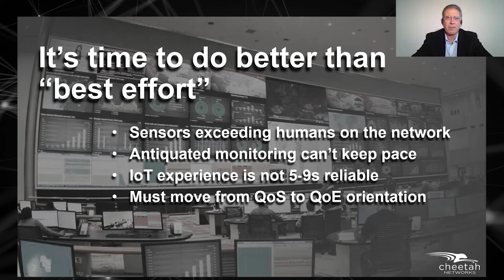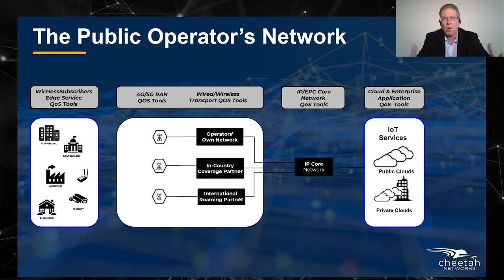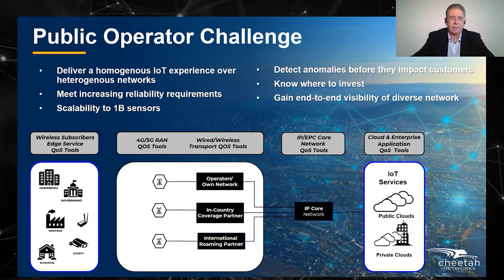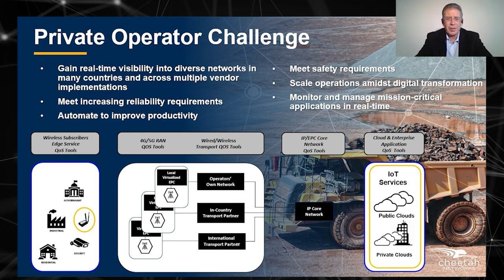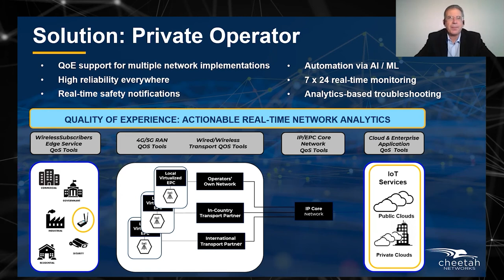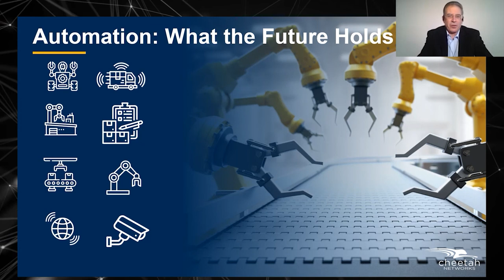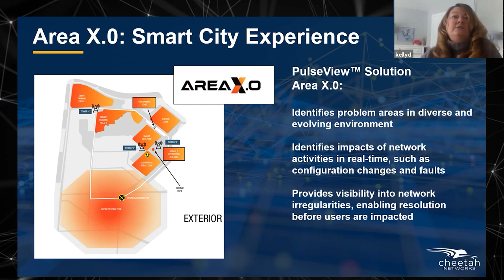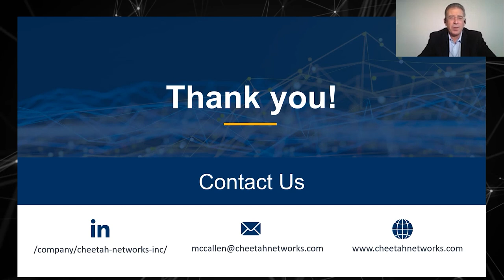IoT Network Analytics: Past, Present, and Future (Cheetah Networks’ IoT Slam 2020 presentation)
Cheetah Networks’ presentation from @IoT Slam, December 2020. Watch to learn:

*Why both private- and public-network operators need better than 99.999% uptime for IoT and mission-critical applications delivery

*What’s needed to do that: actionable, real-time IoT network analytics

*A testimonial from Area X.0 smart how it’s being done at Canada’s most advanced smart-city network